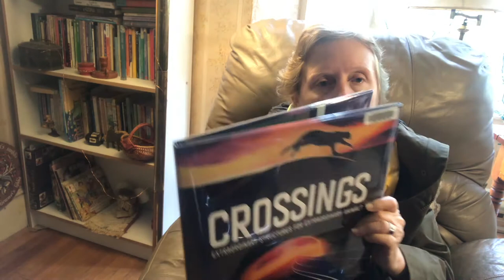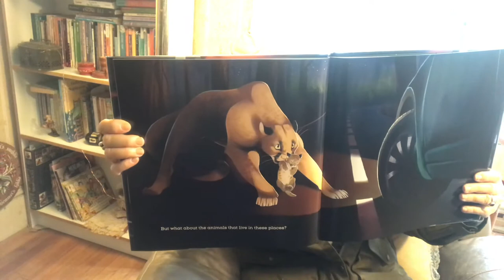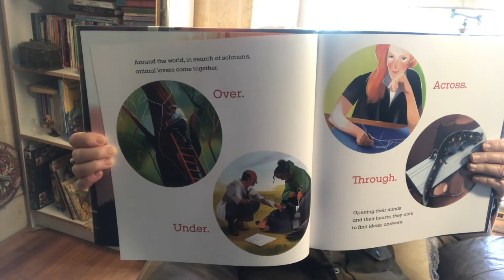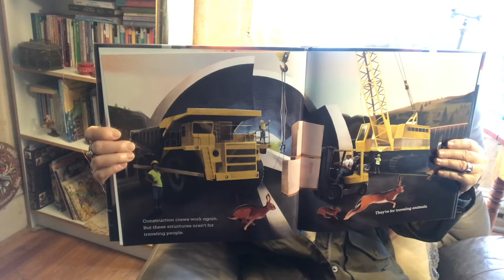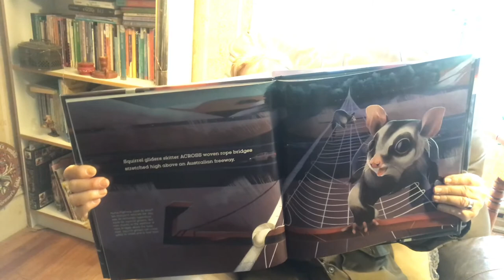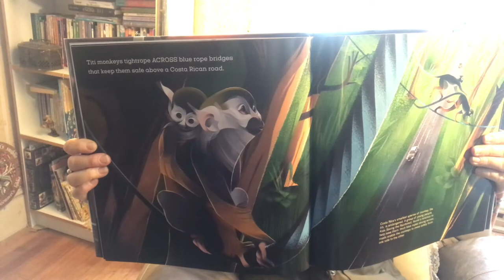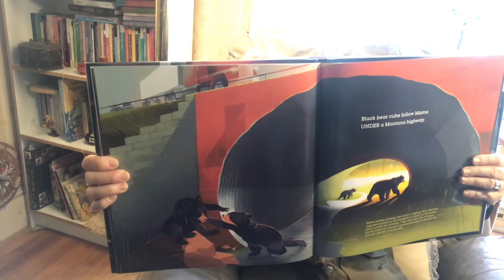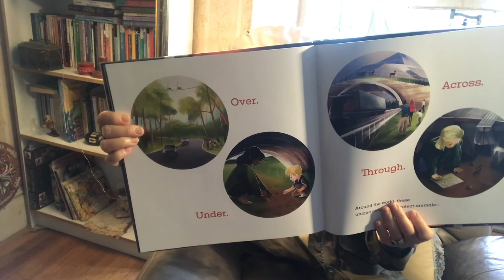Carin Reads Crossings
Carin Lee reads stories for kids and today is Crossings, the amazing engineering feats to support the movement of animals in  and through the natural world.